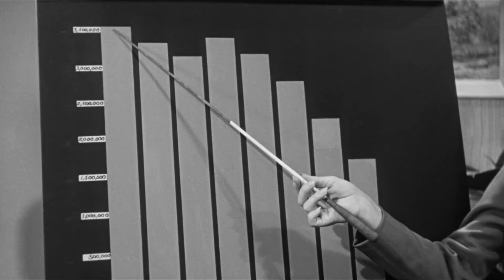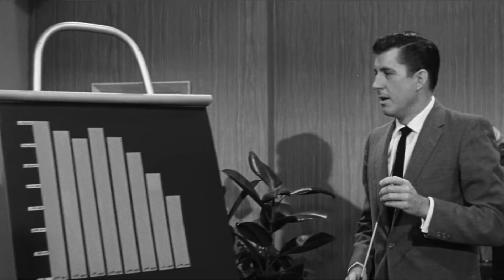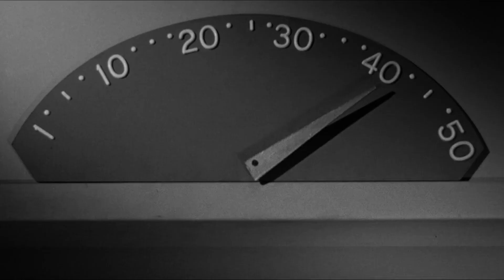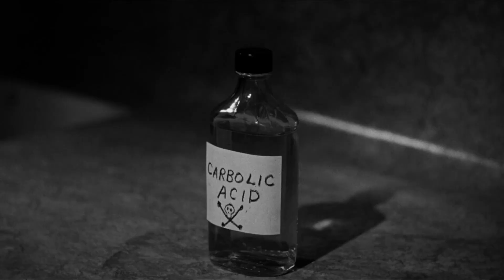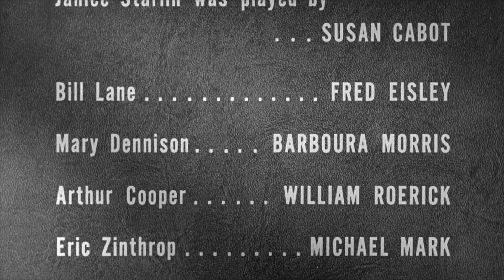The Wasp Woman 1959 HD (eng subs optional)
The Wasp Woman (a.k.a. The Bee Girl and Insect Woman) is a 1959, independently made, American black-and-white science fiction-horror film, produced and directed by Roger Corman, that stars Susan Cabot, Anthony Eisley, Michael Mark, and Barboura Morris. The film was originally released by Filmgroup as a double feature with Beast from Haunted Cave.[1][2] To pad out the film's running time when it was released to television two years later, a new prologue was added by director Jack Hill.